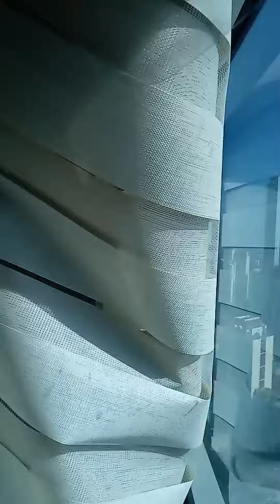Celebrity condo up for sale